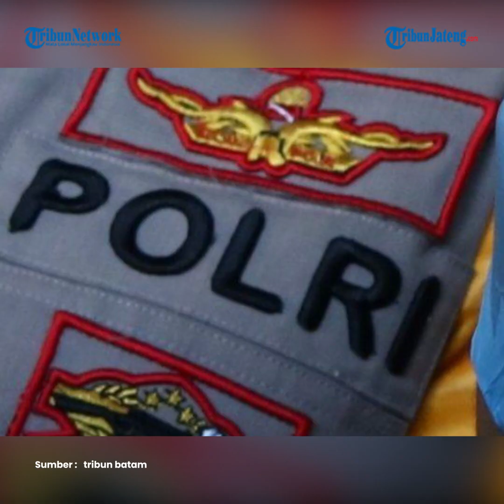Anak Desa Wadas Takut Sekolah Karena Patroli, Ini Penjelasan Polisi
Kejadian ini diduga terjadi di desa Wadas Kecamatan Bener, Kabupaten Purworejo.

Hal ini membuat pro kontra sejumlah warga tentang penambangan andesit di Desa Wadas, Kecamatan Bener, Kabupaten Purworejo.